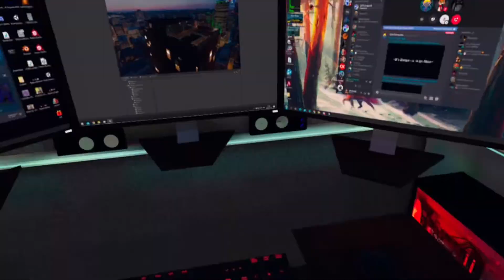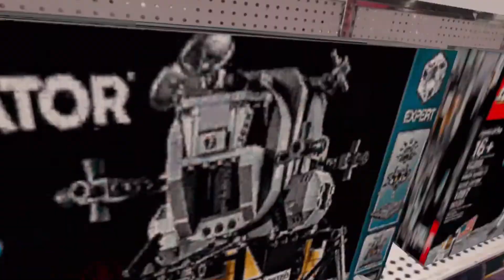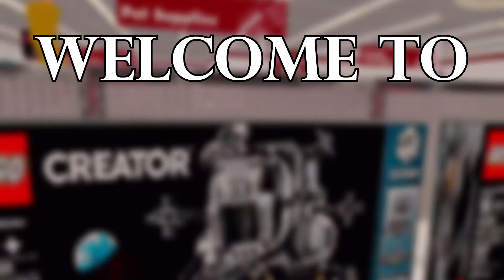Channel Trailer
A brief glimpse at our channel